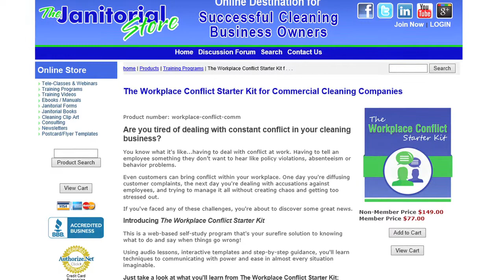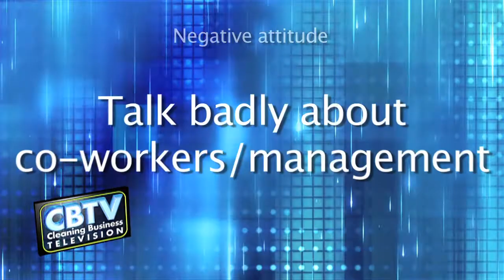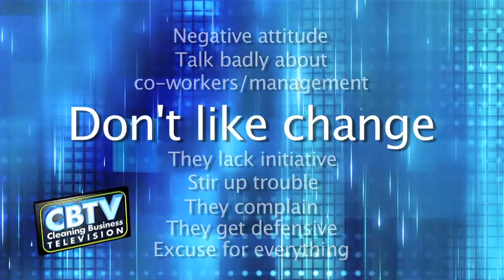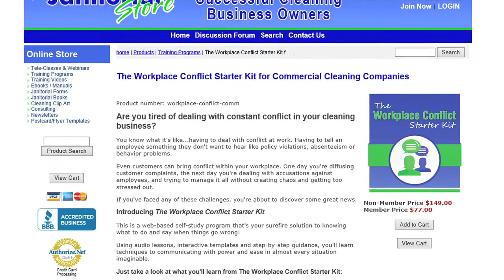Toxic Cleaning Technicians: Are You Letting Them Bring Your Company Down?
- If you've ever heard people referred to as "toxic", then you know they're not the sort of people you want to be around. So why in the world would you let toxic cleaning technicians continue working in your company? Toxic employees spread their negative attitudes and actions to other employees. This video explains some of the signs of toxic employees. And if you recognize any of these signs, it's time to take action right away!